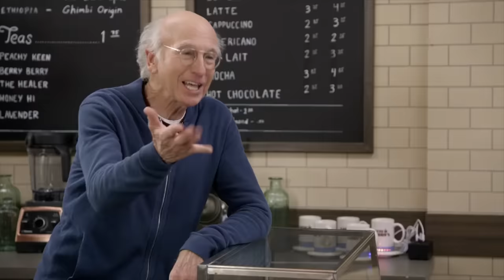Curb Your Enthusiasm: Bean Meister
From Season 10, Episode 9 - Beep Panic

 Much to Mocha Joe's chagrin, Latte Larry's is a success. Leon gets a title.